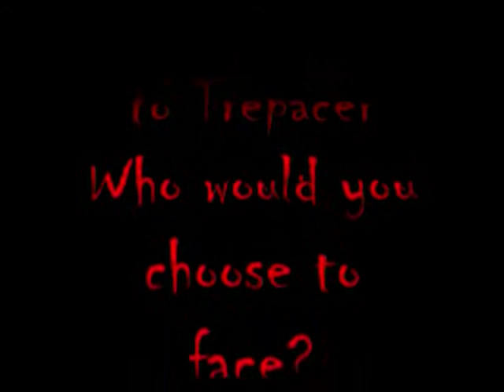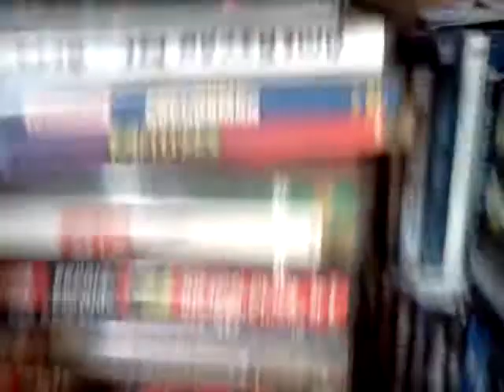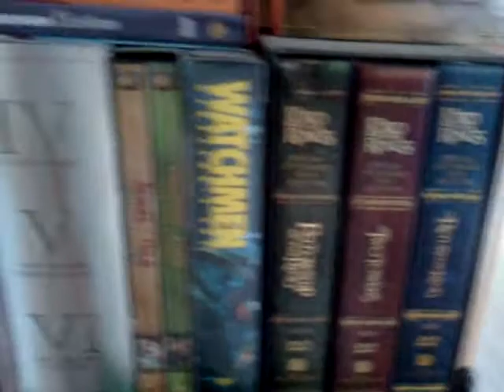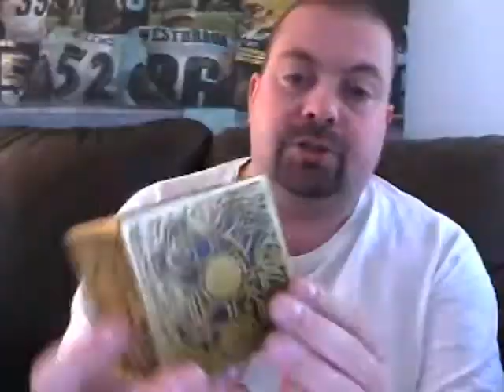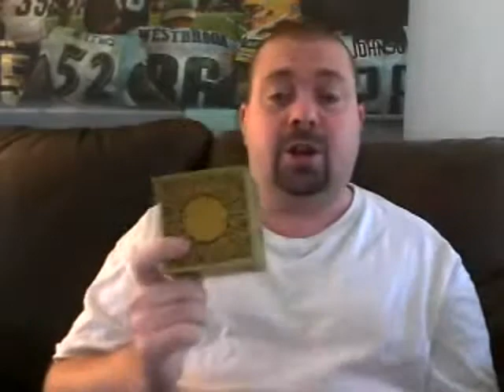Video Response Trepacer: Pinhead Jiggsaw or Wishmaster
This is a video response to Trepacer and his almost 800 subs contest.  He asked who would you face off with to keep your movie collection and why? You have or choice of Pinhead, Jiggsaw, or Wishmaster.